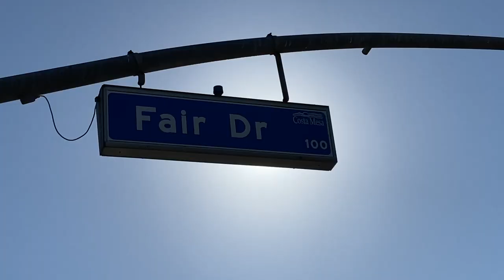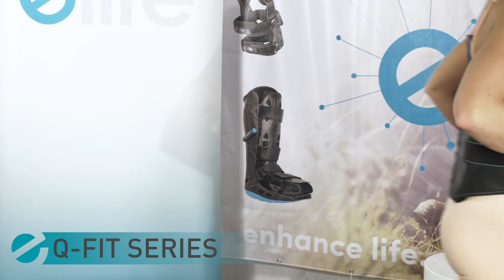e-life Virtual Expo 2020 - Medical Support Devices: Braces, Prosthesis & Orthopedics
Welcome to the E-Life 2020 event; thank you for being here. We have many products and technology that we want to showcase while we embrace life through the E-Life mission statement. E-Life is all about embracing life, engaging in life, and supporting those who wish to take their athleticism and support to the next level. This show will also introduce some key technologies, new products, and innovations that E-Life offers.

Itinerary
Opening Session: 00:47
Product Overview: 01:42
F.A.S.T. Series: 04:00
PressingBand Series: 08:10
Thermo Series: 08:57
Cool-Fit Series: 11:43
Q-Fit Series: 14:06
Trans Walker Boot 2.0: 17:14
Prosthesis: 20:17
Telescopic OA Knee: 22:04
Compact Knee Brace: 22:33
Deluxe Knee Brace: 23:03
Hip Orthosis: 23:42
Closing Ceremony: 24:49
Q&A Session